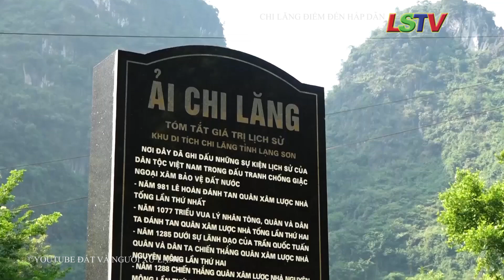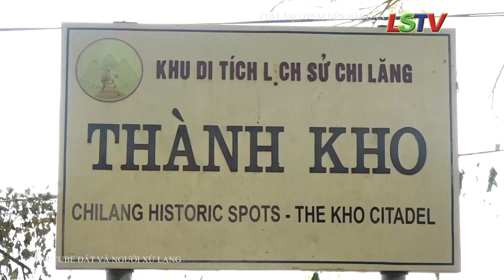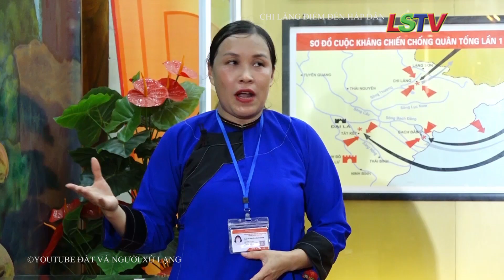Chi Lăng | Điểm đến nơi biên cương | Đất và người Xứ Lạng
Chi Lăng là huyện nằm ở phía Nam của tỉnh Lạng sơn, cách trung tâm thành phố khoảng 40km, với diện tích gần 700km2, nằm trong một lòng chảo với vẻ đẹp hùng vỹ bởi các dãy núi đá vôi bao bọc, vùng đất hội tụ tất cả những yếu tố quan trọng để vươn lên trở thành điểm đến hấp dẫn du khách khi sở hữu Khu di tích lịch sử gắn liền với những chiến công hiển hách của cha ông ta trong suốt chiều dài lịch sử dựng nước và giữ nước của dân tộc từ hàng ngàn năm nay với 24 điểm được Thủ tướng Chính phủ công nhận Di tích Quốc gia đặc biệt. Nơi đây, có dòng sông Thương hiền hòa chảy qua, mang bao phù xa bồi đắp cho ruộng vườn xanh mướt quanh năm, xóm làng trù phú… cùng thống danh lam thắng cảnh nổi tiếng như: Núi Mặt Quỷ, Núi Mã Yên, Núi Bàn Cờ, Núi Phượng Hoàng…có giá trị về cảnh quan, môi trường tự nhiên hấp dẫn; các hang động lớn nhỏ và các sản phẩm du lịch khám phá, du lịch trải nghiệm độc đáo khác.
Đồng thời, Chi Lăng là huyện nằm trên tuyến quốc lộ 1A cách thủ đô Hà Nội 110km, cao tốc Hà Nội - Lạng Sơn và tuyến đường sắt Hà Nội - Đồng Đăng, con đường huyết mạch nối liền tuyến liên vận quốc tế Á - Âu, có vị trí địa chiến lược quan trọng về kinh tế, văn hóa, ngoại giao và an ninh quốc phòng cũng là lợi thế lớn giúp Chi Lăng phát triển du lịch trong tương lai gần.